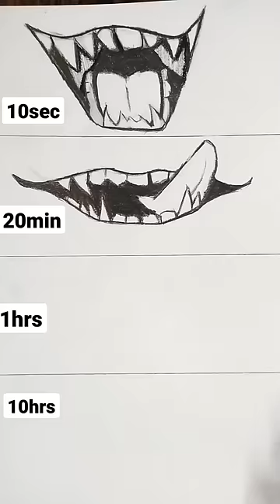🤯how you can sketch anime mouth in/10sec/20min/1hrs/10hrs#short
🤠how you can sketch anime mouth in/10sec/20min/1hrs/10hrs

your question:

how to draw an anime mouth on ibispaint x
how to draw an anime mouth boy
how to draw an anime mouth smiling
how to draw an anime  hair
how do you draw simple mouth anime?
how do you draw anime lips mouth?
how do you draw a character mouth?
how do you draw an anime girl's mouth smile?
how do you make a anime blush?
how do you draw a anime eye?
how do you draw anime tutorial mouth?
how do you draw an gril' s mouth simple?
how do you make a anime beautiful?
how do you draw anime eye?
how I can draw better anime?
how do you make anime face?
how do you draw an angry eye?
How do you draw crying eyes?
How do you make anime blush?
How do you draw smiling lips closed?
How do you draw kissing lips?
How do you draw lips easy?
What to draw that is easy?
How do you draw a female nose?
How do you draw a realistic face?
What does kissy Missy look like from poppy playtime?
How do you draw a kissy Missy?
How do you kiss?
How do you draw a perfect smiley face?
How do I draw curly hair?
How do you draw teeth?
How do you draw a real eye?
How do you do anime art?
How do you draw pursed lips?
How do you draw anime hands step by step?
How do you draw a cartoon grin?
How do you draw a face for beginners?
What drawing should I do?
Can you blush with your ears?
How do you get drunk blush?
What is this emoji mean ☺?